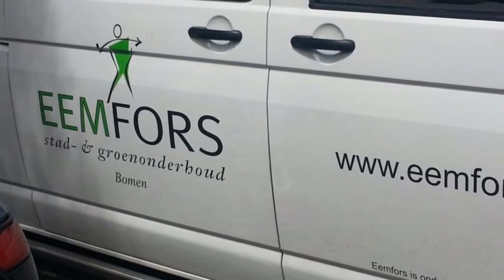Eemfors workers spontaneously saved our cat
Werkers van Eemfors kwamen spintaan met een hoogwerker aan om onze kat te redden uit een hoge boom.